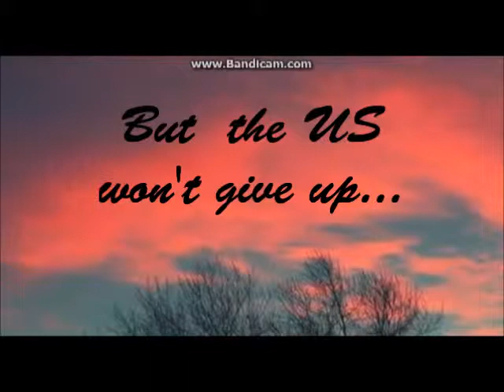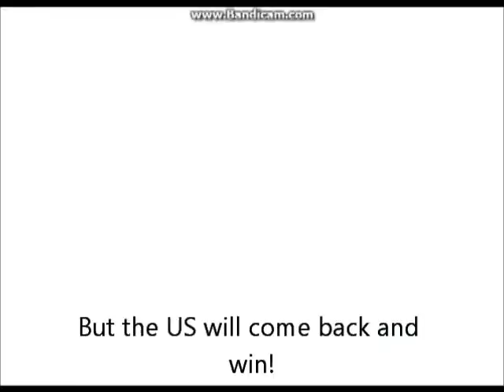D-Day History Project Animation